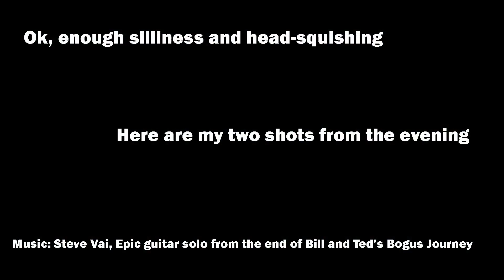Photography at the Mesquite Sand Dunes, Death Valley National Park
On the last leg of my January 2010 SW road trip I spent a night in Death Valley and headed out to the Mesquite Sand Dunes near Stovepipe Wells for some evening photography.

Check out the video for photos from the night, as well as a rant about the Death Valley campgrounds, a farting preacher reference, and some head-squishing.

~Josh